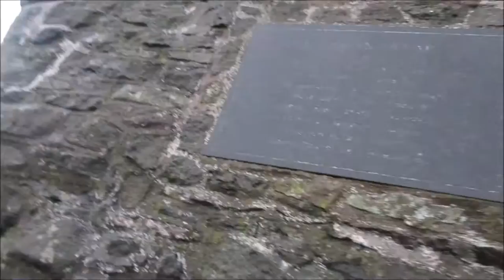Breidden Hill & Rodney's Pillar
(NOTICE)
On 10th September 2016 I'm taking part in a climb to the summit of Ben Nevis to raise money for Severn Hospice Charity and I'd really appreciate your support.

(VIDEO DESCRIPTION)
Myself and my good friend Jon took a trip over the border into Wales to a place called Criggion to climb a 367 metre hill called Breidden Hill home of what's known as Rodney's Pillar.

The walk up the hill was fantastic with an easy well laid hardcore track leading most of the way up the hill, it does turn to grass and a somewhat muddy bridle way but it's not too hard to navigate.

This is a hill I will be returning to in the future.

And remember guys, keep that fat crying!